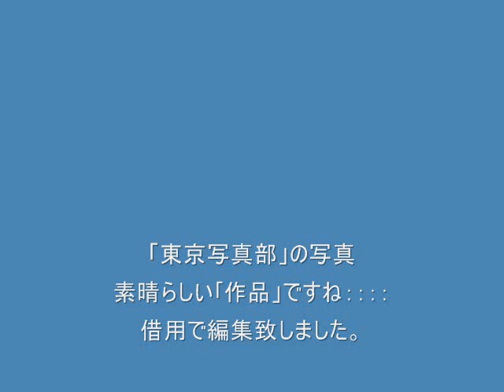東京写真部二部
東京写真部「きれいな写真」です。
借用で編集しました。